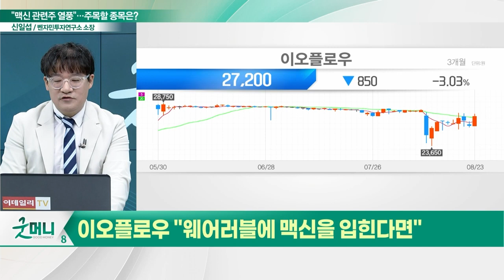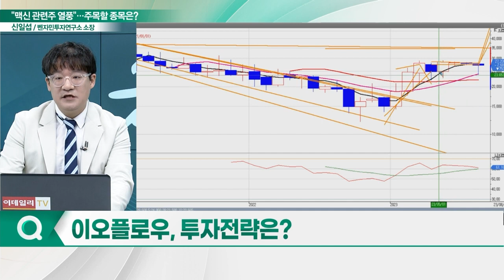이오플로우(294090), 맥신 활용 기술력 '조명'... "웨어러블에 맥신을 입힌다면"_신소장의 시그널 (20230824)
이오플로우(294090) "웨어러블에 맥신을 입힌다면"
- '꿈의 소재' 맥신, 대량 생산 길 열렸다
- 인공신장 개발 전문 자회사 '네프리아'
- 본격적 착용형 (웨어러블) 인공신장 개발